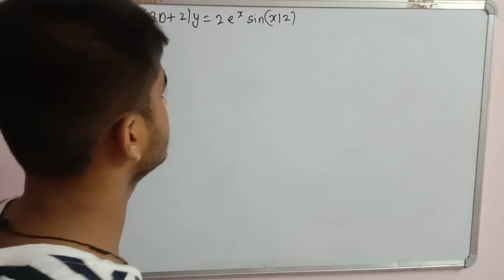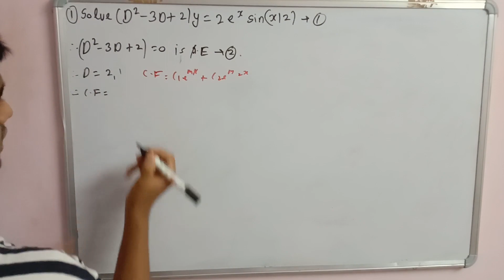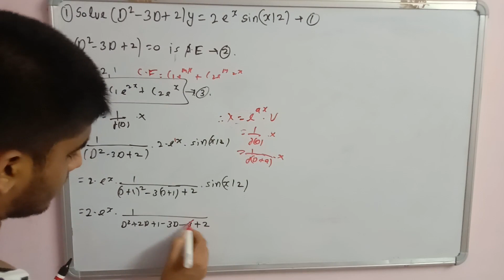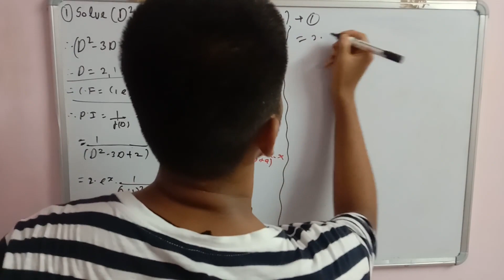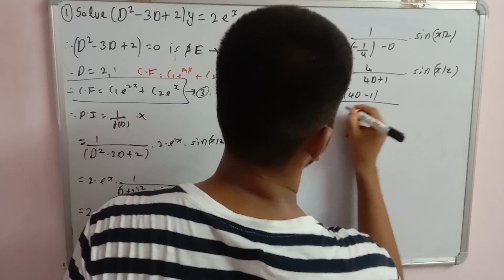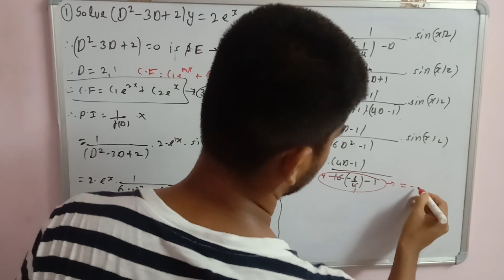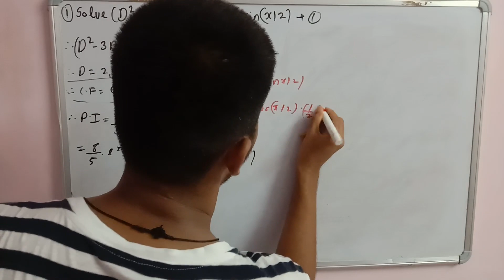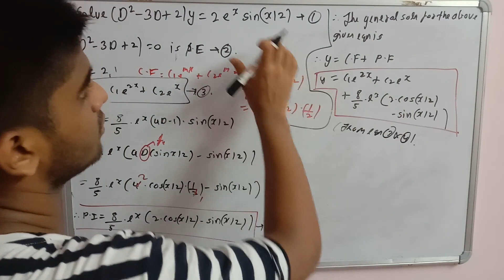Lecture 17: Example on L.D.E with CC to find its General Solution using P.I/P.S Rule 4 (Part-I).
Hello Everyone Rasik here, and Welcome to the channel Back Again !!!. In this video, we will start with Rule 4 of P.I(Particular Integral)/P.S(Particular Solution). This is the Part-1 video on finding the General solution of L.D.E with CC (Linear Differential Equation with Constant Co-efficient) using Rule 4 of P.I(Particular Integral)/P.S(Particular Solution). If you haven't watched the previous video on what is Rule 3 of P.I(Particular Integral)/P.S(Particular Solution) and its related examples then I would highly recommend watching that video also the link for the same is given below:

For other Videos of this course access this course playlist the link for the same is given below:

If you want to watch other complete playlists made on this channel then the link for the same is given below:

DO COMMENT IF YOU HAVE ANY DOUBTS OR SUGGESTIONS FOR THIS VIDEO.